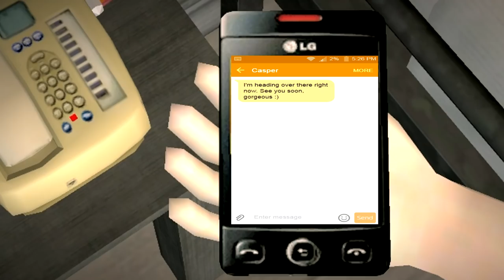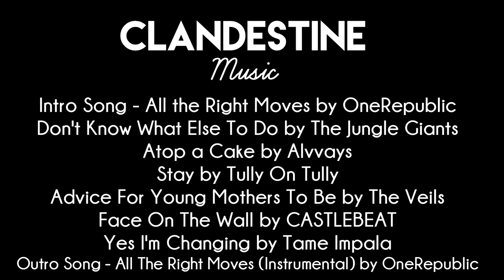Clandestine: 2.10 "Yes, I'm Changing" (Sims 2 Series)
pls read this

I'm so sorry this took longer than usual to get out. An entire month? wtf ;-; I've just been really distracted and unmotivated lately but I've mustered up all of the inspiration I had left into this episodeee c: this one isn't really that good tbh the dialogue is kinda janky but then again I just like to point out every flaw in my videos until I have a full on internal cringe attack

I only got 3 hours of sleep this morning bc I stayed up to film/edit this so the last few scenes might seem a bit rushed but I wanted to release an episode while I could 'cause know I'm gonna start getting busier because I have state competition in a few weeks and I have to prepare and all that shiz

can we like ignore Delaney's two-toned neck idek how I didn't notice that until I was halfway done filming those scenes

ok I should probably go study for my Spanish test now

upd8: I got a 110% on my test YEEEE 🙏🏻🙏🏻🙏🏻

comments are very much appreciated ♥